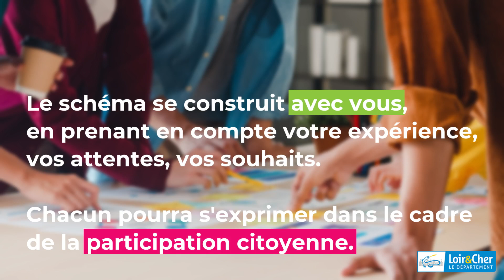Tous acteurs dans la construction du futur schéma des solidarités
Afin de mettre en cohérence l’ensemble des projets et démarches engagées autour des solidarités
humaines et territoriales en Loir-et-Cher, le département engage une démarche de participation
citoyenne dans le cadre des travaux d’élaboration de son futur schéma des solidarités pour 2024-
2028. Ce schéma, dont les premiers travaux de préparation ont débuté en mars 2023, a pour objectif
de rendre plus lisible, à travers un document unique, l’ensemble des actions conduites par le conseil
départemental dans le domaine des solidarités : il exposera en détail les actions et les priorités du
département en matière d’action sociale, d’enfance et de famille, d’autonomie des personnes âgées
et personnes handicapées, d’insertion et d’emploi, d’habitat et de logement sans oublier les
questions de santé. Tous les Loir-et-Chériens sont invités à participer à son élaboration.